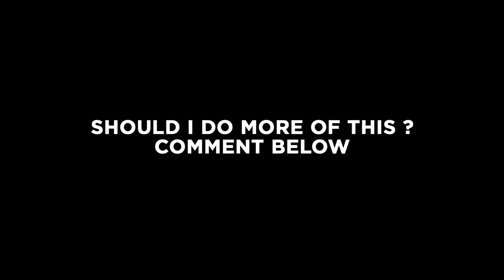What If I Scored Kaithi | V.A. Pravin | Lokesh Kanagaraj | Karthi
Original Music Scored,Arranged And Produced By V.A. Pravin